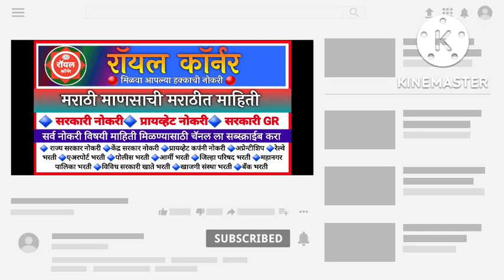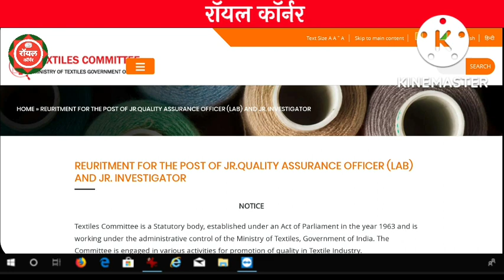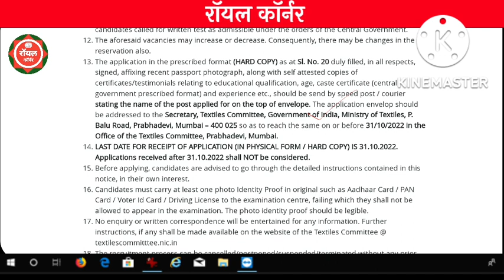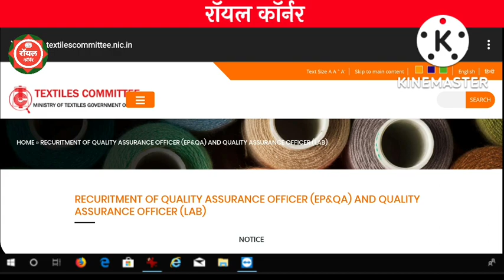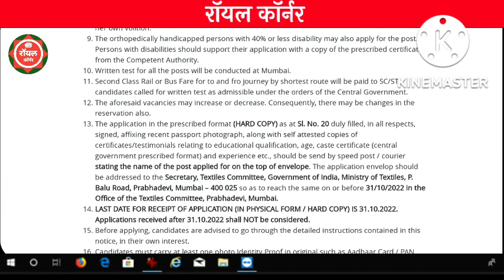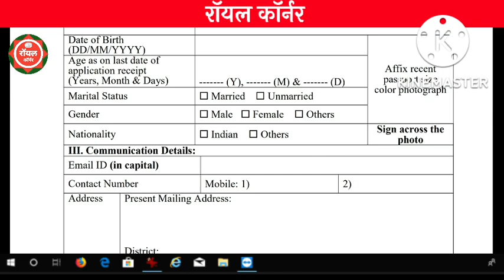महाराष्ट्रात वस्त्र मंत्रालय तर्फे भरती 2022 || Textile Committee Recruitment 2022 || Maha Jobs 2022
ministry of textiles govt. of india recruitment
ministry of textiles vacancy 2022
textile testing

nhm maharashtra recruitment 2022 apply online
nhm maharashtra recruitment 2022 – apply
national health mission recruitment 2022
nrhm maharashtra recruitment 2022 - apply offline
nhm maharashtra recruitment 2022 application form
nhm maharashtra bharti 2022
nhm mumbai recruitment 2022

pavitra portal
arogya vibhag bharti 2022
majhi naukri
nmk
pavitra portal latest update
recruitment

talati bharti

pavitra portal
SSC imd

majhi naukri
pavitra portal
talathi bharti 2022 exam date mahar.